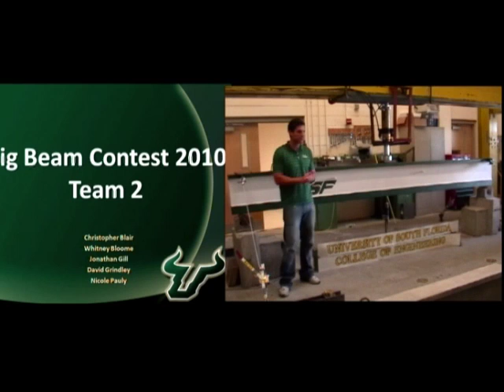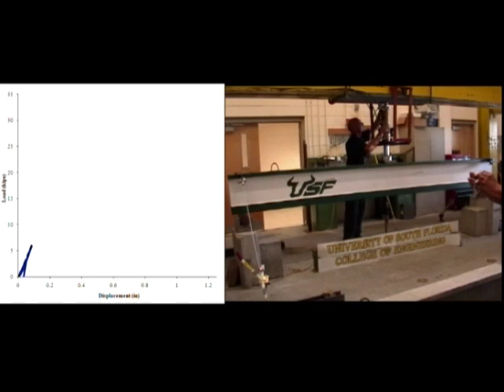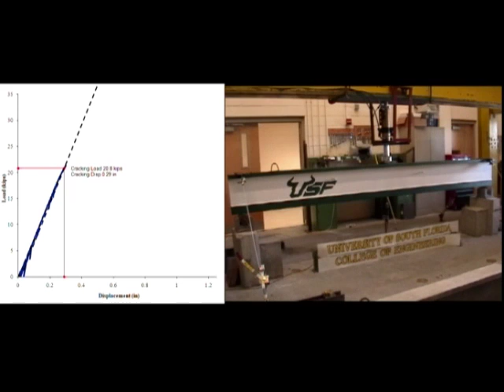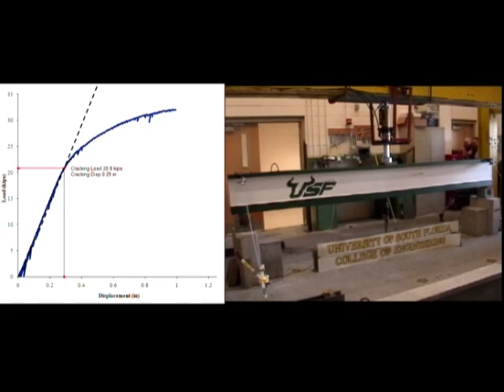BB#2.mov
big beam team two